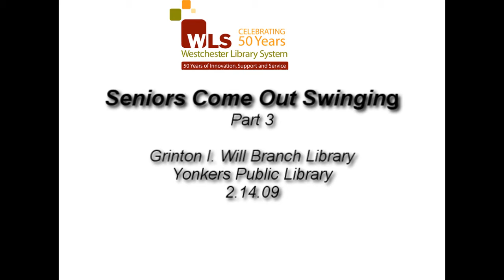Seniors Come Out Swinging (Part 3) - Westchester Library System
Forty Westchester seniors recently showcased what theyve learned in Seniors Come Out Swinging, a five-week (10 session) ballroom dancing workshop sponsored by the Westchester Library System and Lifetime Arts, Inc. The culminating performance, held on Valentines Day at the Grinton I. Will Library in Yonkers, featured post-WWII era dance numbers with live music from the Virgil Scott Orchestra.

The workshop series, led by Karen Schneider, Carlos Sampelayo (dance), and Denise Cachoian (visual arts), began January 12 and, due to its high demand, had to be split into three classes. The series, free and open to seniors age 55 and older, was made possible through Creative Aging in Our Communities: The Westchester Libraries Project, a new arts initiative from the Westchester Library System and Lifetime Arts, Inc.

More than three hundred audience members cheered on performers as they demonstrated the various dances common to the post-WWII era. The event also showcased an original stage set designed, painted, and installed by seniors participating in a corresponding visual arts workshop.

The Westchester Libraries Project is aimed at enhancing the quality of life for older adults in Westchester County. Funded by the Helen Andrus Benedict Foundation, the grants support collaborations between county libraries and professional teaching artists to develop and implement instructional programs that promote creativity in older adults and provide opportunities for meaningful social engagement.

Additional libraries participating in the program include the Chappaqua Library, Field Library in Peekskill, New Rochelle Public Library, Pelham Public Library, Riverfront Library in Yonkers, and Somers Library. An encore event showcasing works from the participating libraries will be hosted by Andrus on Hudson in May 2009.

The Westchester Library System is located at 540 White Plains Road, Suite 200, Tarrytown, NY 10591.

About the Westchester Library System
The Westchester Library System (WLS) includes 38 member public libraries located throughout the County and is one of New York State's 23 public library systems. WLS and its member libraries have a total collection of 5.4 million items, including 3.7 million books, as well as audio recordings, videocassettes, DVDs, print serials, and other materials. The mission of the Westchester Library System is to ensure that all residents have seamless access to excellent library service throughout Westchester County. The Westchester Library System serves as a center of innovation for the Westchester County library community. We provide model programs, affordable and easy-to-use information technology, and support services that enable libraries to continuously improve service to their communities.

About Lifetime Arts, Inc.
Lifetime Arts, Inc. is a not for profit organization that exists at the intersection of aging and the arts.  They serve professionals and other stakeholders in both fields by promoting the creation, expansion and sustainability of arts programs for seniors through a variety of services and programs. Lifetime Arts offers its services to professional artists and arts organizations, retirement and senior community centers, government entities, private and corporate foundations, and schools and community organizations in the New York City metropolitan area, including Westchester County and southern Connecticut.